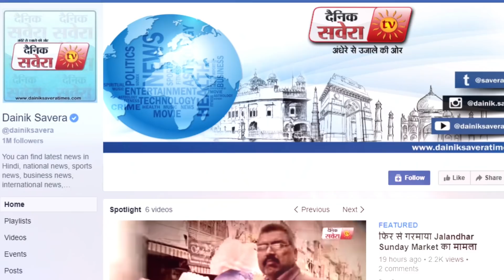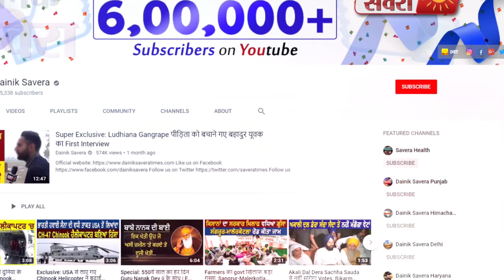Exclusive: Lady Drug Inspector का Murder करने वाले व्यक्ति की Wife का First Interview